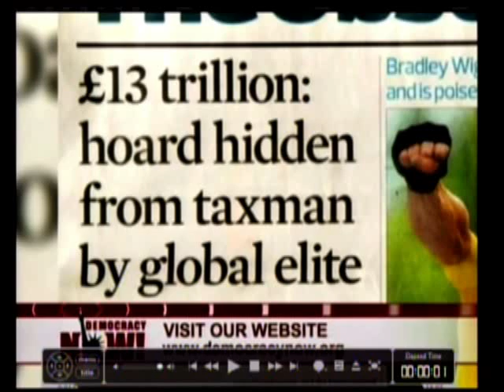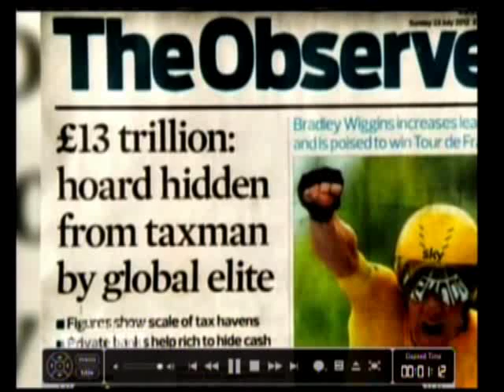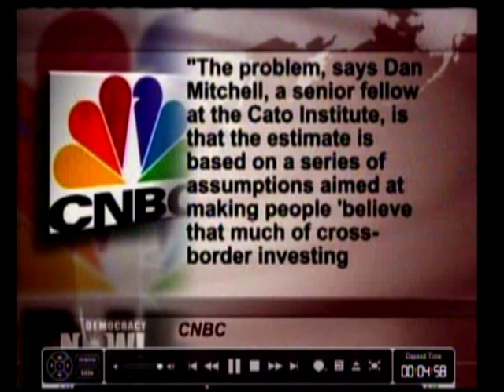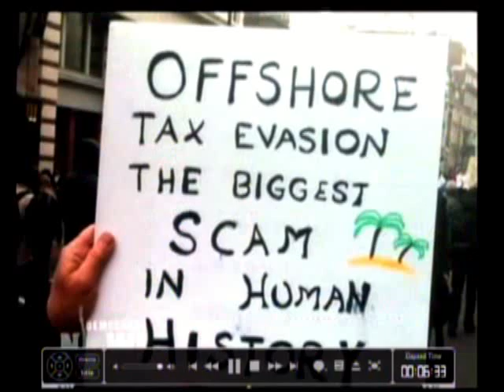Anthony Gronowicz Ph.D (Part 1) Original air date 08-07-12 1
Anthony Gronowicz Ph.D.  A Manhattan native, Anthony Gronowicz graduated from P.S. 6, Trinity School, Columbia College, and the University of Pennsylvania where he received a Ph.D. in New York City political history. He edited Oswald Garrison Villard: The Dilemmas of the Absolute Pacifist in Two World Wars (1983) and authored Race and Class Politics in New York City Before the Civil War (1998). He has recently submitted a 173,000 word U.S. history for publication. He has taught New York City, American, African-American and Global history; and writing — from junior high through graduate  school — and was nominated in 2003 for a distinguished teaching award at Bronx Community College.

Gronowicz chaired the Chelsea Committee to End the War in Vietnam, attended the first SDS march on Washington (1965), the Pentagon (1967), Mumia in Philadelphia with his daughter (2000), and the Diallo City Hall protests. On June 4, 2001, he was involved in covert direct action at WBAI to end censorship and restore jobs of fired staff. From 1999 to 2001, he chaired the University Seminar on the City at Columbia University, and was appointed to the Speakers' Bureau of the New York Council for the Humanities (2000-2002) to talk about "The History of Race Relations in New York City." On October 7, 2001, at CUNY's Graduate Center, he chaired a panel with the same title that included Elombe Brath (Patrice Lumumba Coalition), Omowale Clay (December 12 Movement), Jeff Perry (Local 300), and Cleo Silvers (Local 1199). At the New York Society Library since 2001, he has led a dozen paid seminars on the ethnic history of New York City, New York City's intellectual history, U.S. third parties, and the U.S. Constitution. He is active in his union, the Professional Staff Conference of the City University of New York, co-editing a union pamphlet, "Globalization, Privatization, War: In Defense of Public Education in the Americas" (2003). On December 9, 2003, he publicly testified at City Hall before Councilman Charles Barron's Committee on Higher Education.

Gronowicz believes that the Greens are capable of building a multi-ethnic party grounded in environmental and social justice, and practicing transparent government, transparently arrived at. In 1996, he ran for state assembly in the 73rd A.D. (where he is currently state committee man). In eight WBAI programs in 2000, he discussed his race and class book and how average Americans can succeed in building a successful third party to defend their interests against a privately run transnational corporate economy that has downsized and outsourced full-time American jobs over the last generation, with no end in sight.

The Greens join over 80 other national green parties to stop the destruction of our planet, its peoples, and other species. Gronowicz was responsible for suggesting and drafting 2 of the 3 original proposals that the International Committee of the Green Party submitted to their Florida comrades to be presented in turn to the Organization of American States (OAS) at their June 2005 meeting.

A living wage, affordable housing, free health care, smaller class size and increased teacher salaries, as well as restoration of free tuition and open admissions at CUNY can be funded by stiff inheritance taxes, replacing sales taxes with carbon taxes, fining people according to their ability to pay, restoring the stock transfer tax and the top federal income tax bracket to 91% where it was during Eisenhower's presidency.